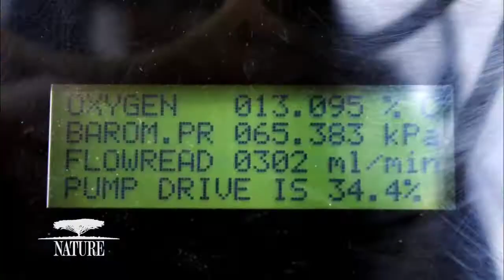Episode 1015 | "Super Hummingbirds" Preview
Next week on NMPBS, the series premiere of NATURE “Super Hummingbirds” (Wed. Oct.12 at 7:00 pm on Ch.5.1) highlights the research of Dr. Christopher Witt, Associate Professor, UNM Dept. of Biology, who studies hummingbirds. Producer Sarah Gustavus sits down with Witt to talk about what he and his team found on a research trip to Peru and how hummingbirds in our region are faring right now.